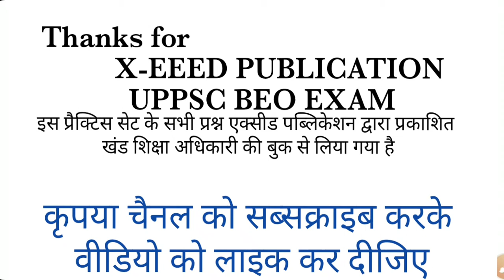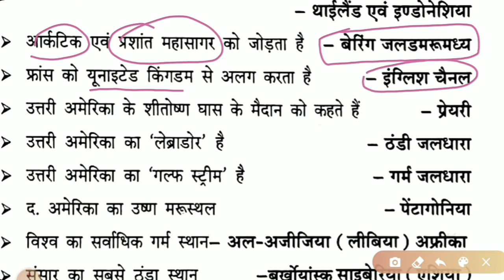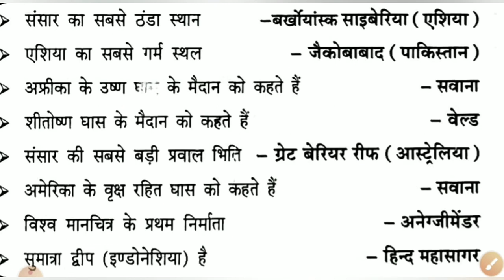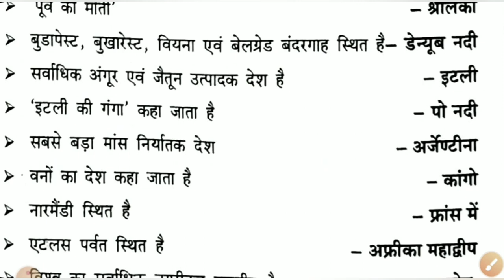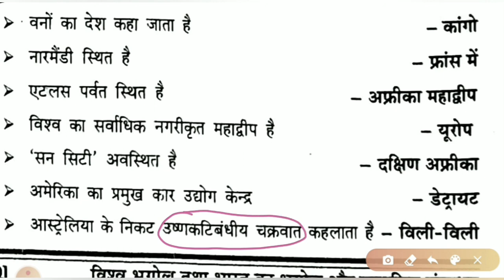भूगोल/Geography Part- 4,Top 2000 Questions, खंड शिक्षा अधिकारी/ समीक्षा अधिकारी महत्वपूर्ण प्रश्न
Geography important questions | भूगोल महत्वपूर्ण प्रश्न | Geography 1000 Gk in hindi |Gk Tricks
geography gk
geography gk 1000 questions
geography gk trick in hindi
geography gk for ssc
geography gk mcq
geography gk questions and answers in english
geography gk questions in hindi
geography gk for clat
geography gk for competitive exams
geography gk dsssb
geography gk gs
geography gk hssc
geography gk
geography gk lucent
geography gk lecture
geography gk ntpc
geography gk rrb nbtpc
geography gk railway
geography gk railway group d
geography gk part 1
geography gk pdf
geography gk ravi study iq
geography gk wifistudy
geography solar system
geography solar system in hindi
geography solar system wifistudy
geography solar eclipse
geography for upsc
geography now
geography of india
geography alok sir
geography earth
geography lecture
geography earth structure
geography for all competitive exams
geography for air force y group
geography for afcat
geography for afcat 2020
geography for all exam
geography for bed entrance exam
geography for beo exam
geography for upsc in hindi
geography for ba 1st year
geography for bihar si
geography for cds
geography for competitive exams
geography for ctet paper 2
geography for civil services
geography for drdo mts
geography for defence
geography for delhi police
geography for delhi police head constable
geography for defence exams
geography for drdo
geography for dsssb
geography for dsssb prt
geography for entrance exam
geography for epfo exam
geography for elementary exam
geography for nda exam
geography for fda exam
geography for first grade
geography for gs mains
geography for govt exams
geography for group d
geography for group 1
geography for group 2
geography for hssc exam
geography for hcs
geography for hssc
geography for has
geography for ias
geography for ias in hindi
geography for india
geography for judiciary
geography for je
geography for jkssb
geography for ssc cgl
geography for jnu
geography for kids in hindi
geography for kvs prt
geography for kvs tgt
geography for lekhpal
geography for lower pcs
geography for ldc
geography for mppsc
geography for mains
geography for nda 2020
geography for ntpc
geography for nda 1
geography for nda 2
geography for one day exam
geography for omc
geography for ias
geography for pcs in hindi
geography for patwari
geography for opsc
geography for ssc chsl
geography for rrb ntpc
geography for railway exam
geography for ras
geography for ras mains
geography for railway ntpc
geography for reet
geography for ras exam
geography for upsc ncert
indian geography for patwari
indian geography